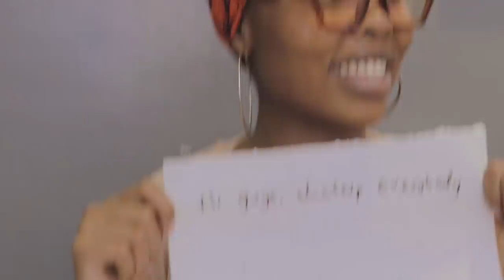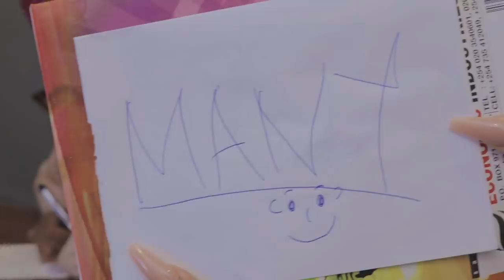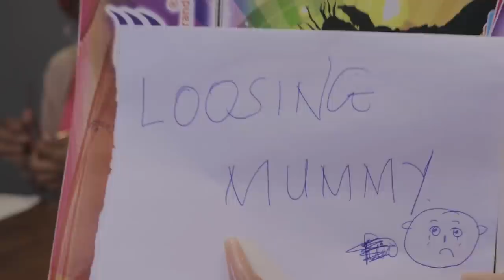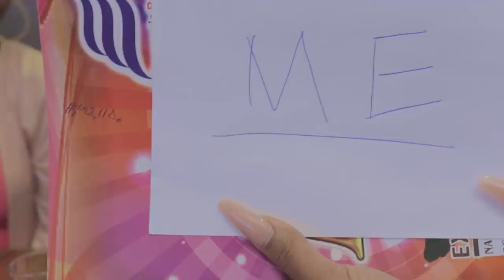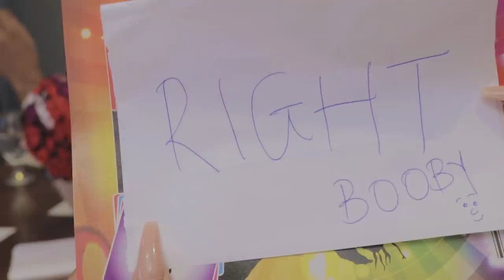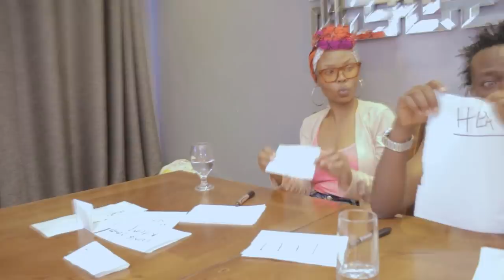WHO KNOWS ME BETTER || SISTER OR HUSBAND?? || EMBARRASSING, CRAZY & HILARIOUS || DIANA BAHATI